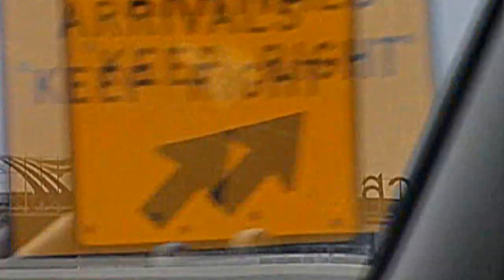TOM WALLACE (flingoralz) ¤¤¤ Free-Thaï ¤¤¤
muay thai + freestyle ... Tom Wallace flingoralz encore quelques mesures du concept MICROPHONE MODE D'EMPLOI, avec des membres du Team Lions Thaï, et de la team France WMF 2013, Rumble, KingStar Family... tourné entre bangkok, phuket et dubaï...
rien de plus qu'un délire en son et en image à partager... doux comme un Kow Pad 100% FLINGORALZ 100% REAL INDEPENDANT depuis 2003...